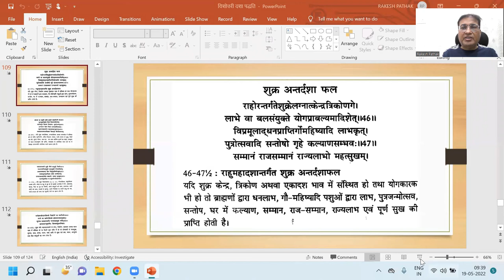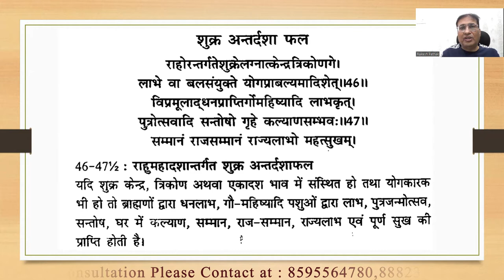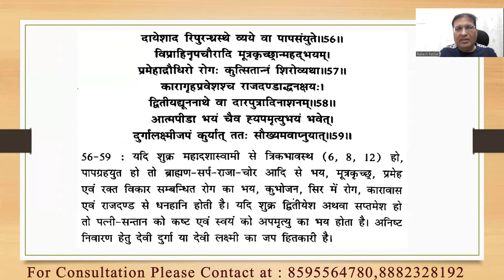दशाफल अध्याय Part :- 33(राहु महादशा में शुक्र की अन्तर्दशा) || 8595564780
दशाफल अध्याय Part :- 33(राहु महादशा में शुक्र  की अन्तर्दशा)